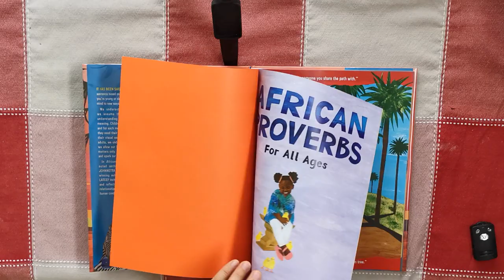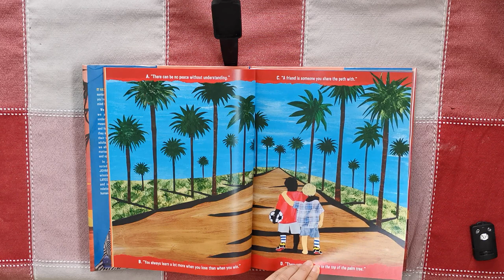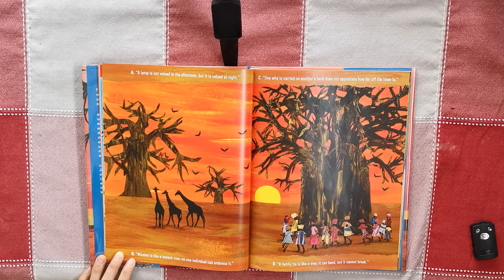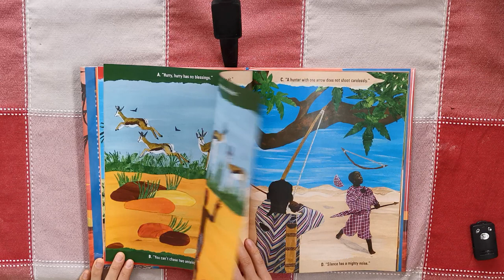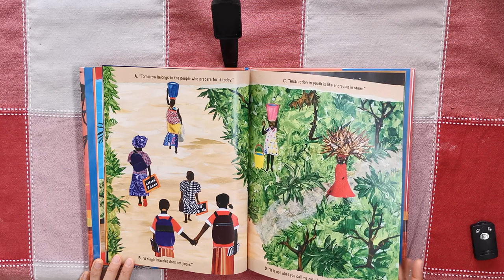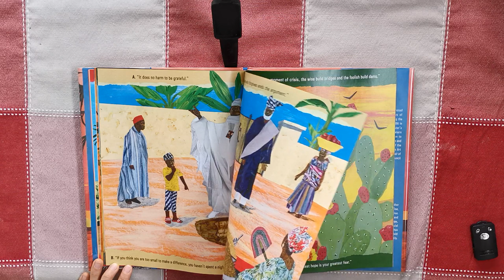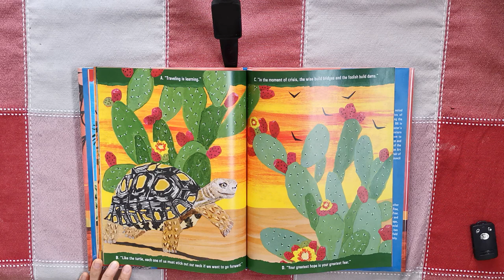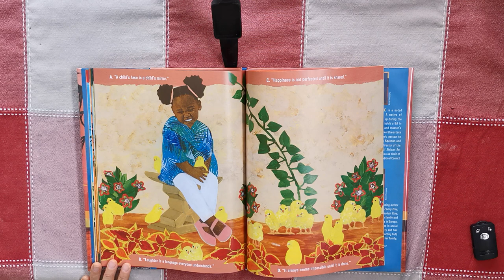"African Proverbs For All Ages" read by Wendy